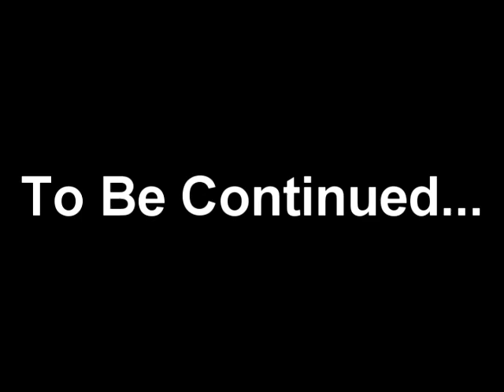FIFA 11: Frings Penalty Kick